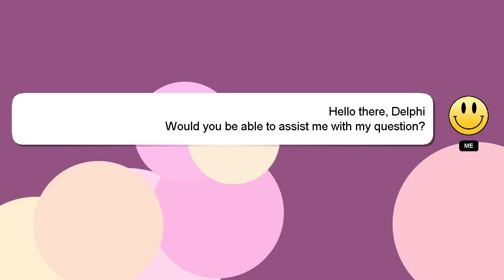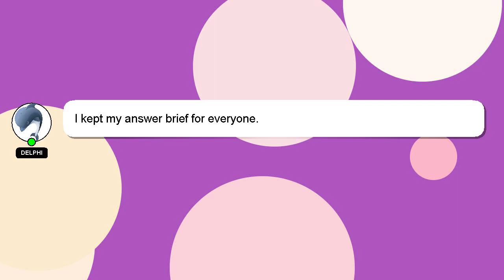How to repair gdlite?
A short overview of who I am, Hello, I am Delphi. Allow me to provide support in answering your questions. - How to repair gdlite?

If you have specific questions that need answers, please don't hesitate to comment or chat with me. Your answer will be recognized and appreciated, and I will 'heart' it to show my appreciation.

*2 What we are experimenting :*